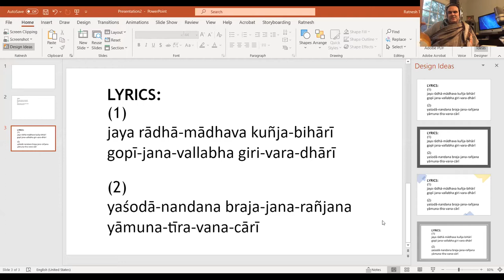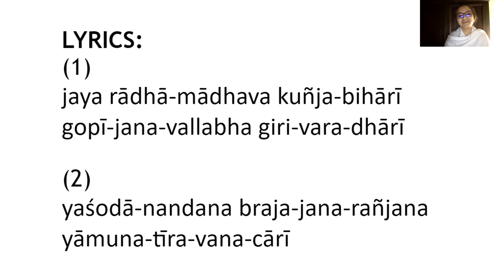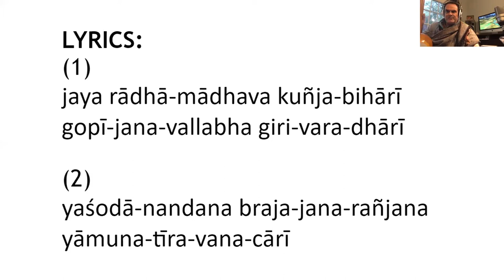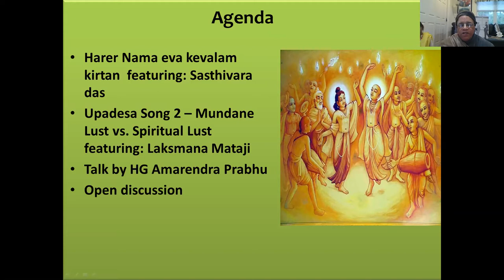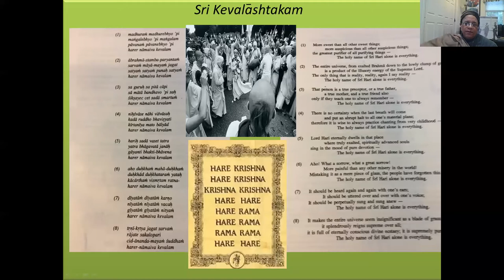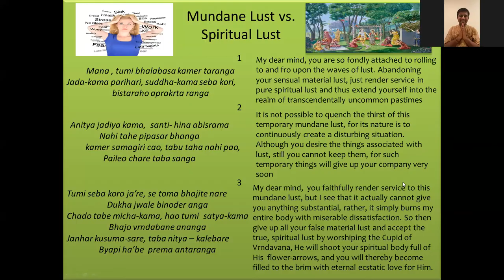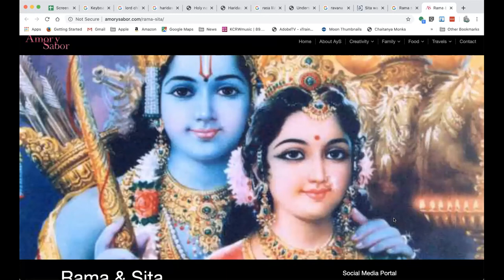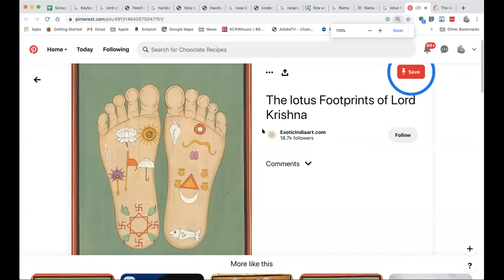Bhaktivinode Bhajan Boat - Session 5 - Kalyana Kalpataru - Gaura Vani Official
Bhaktivinode Bhajan Boat - Session 5 of the book Kalyana Kalpataru by Bhaktivinode Thakur.

Led by Sasthivar Prabhu, these weekly sessions allow us to dive deeply into this classic songbook of devotion written by one of the great bhakti scholars and acharyas of our age.

Each session starts with songs led by Gaura Vani and Srivani, followed by song study.

 This week's special guests are Laksmana Devi Dasi and Amarendra Das.